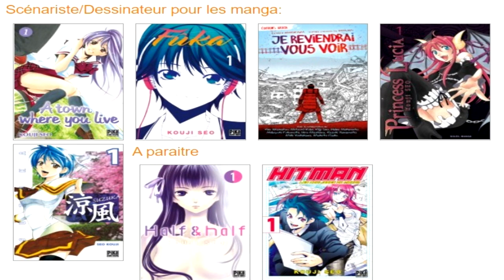[critique Manga] Half & Half - As-tu une raison de vivre ? (Editions Pika)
Résumé :
En sautant du haut d’un immeuble, la jeune Yûki tombe sur Shinichi, un étudiant. Ils meurent tous les deux sur le coup et se retrouvent dans un lieu situé entre la vie et la mort… Ils y entendent une voix mystérieuse qui leur annonce qu’ils auront sept jours pour décider lequel d’entre eux pourra vivre. Durant cette période, ils devront tout partager, sans pouvoir s’éloigner l’un de l’autre ! Le compte à rebours est lancé pour ces deux inconnus qui ne vont avoir d’autre choix que de partager la même vie…